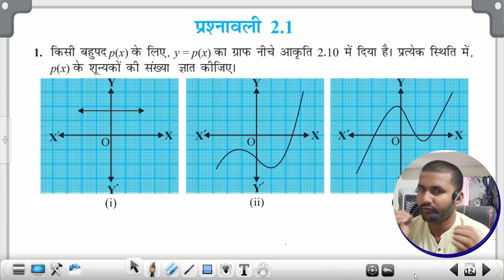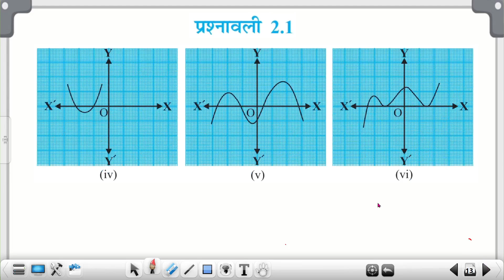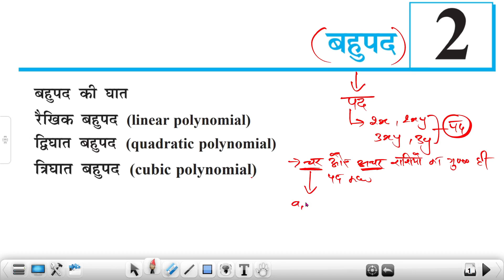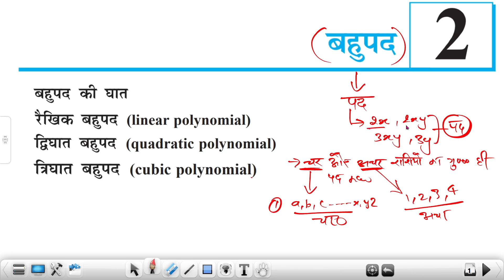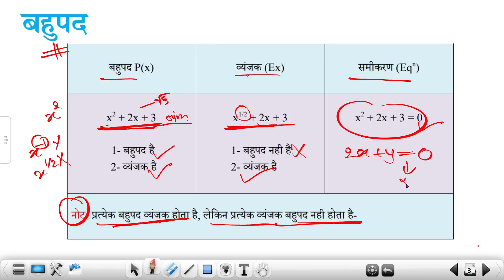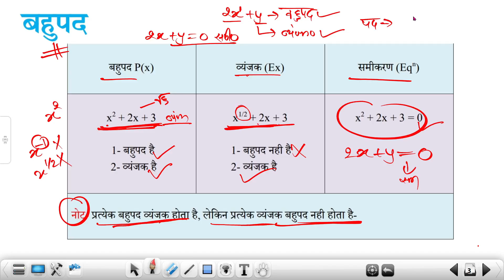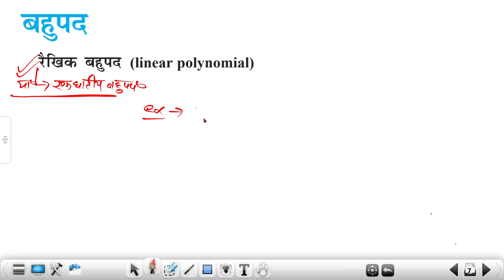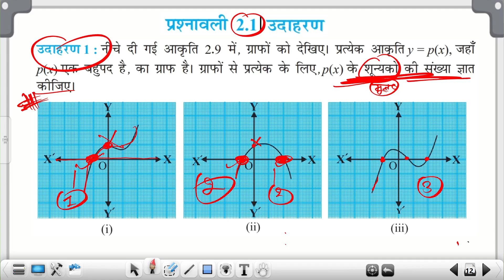बहुपद कैसे पहचानें | Class 10 math prashnawali 2.1✅ || class 10 Math chapter 2 | class 10 polynomial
Topic Cover,
class 10 exercise 2.1, class 10 Maths chapter 2 exercise 2.1, class 10 NCERT prashnawali 2.1, bahupad class 10, polynomial class 10, class 10 Math, class 10 Math chapter 2,